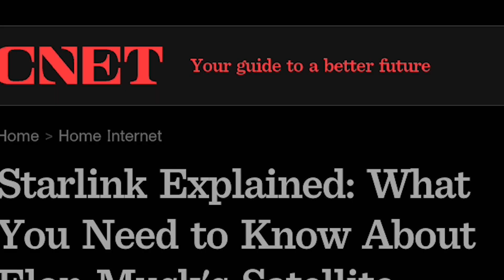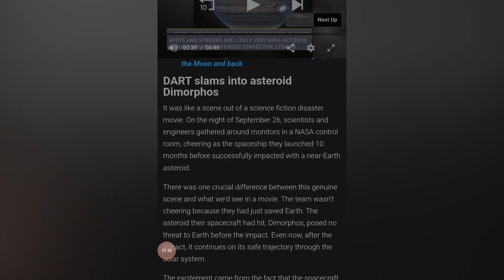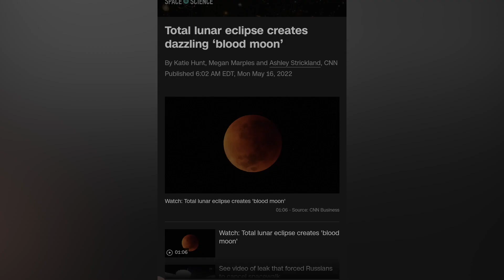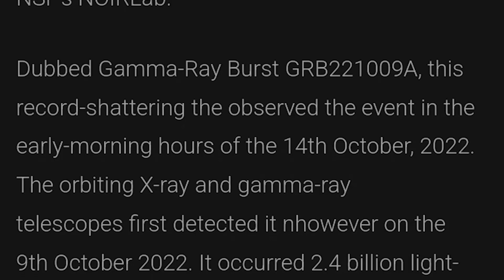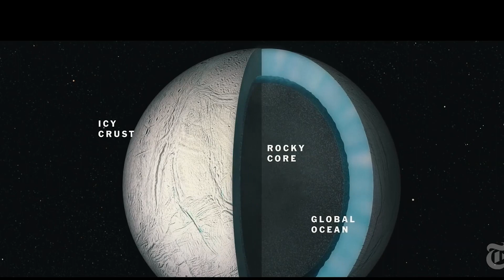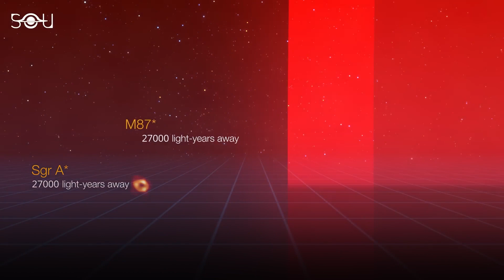2022: You Won't Believe All These Space Events Happened This Year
2022 was a groundbreaking year for space exploration and science.

From lunar eclipses to the launch of Artemis 1 and SpaceX's competition with NASA, the year was filled with exciting events.

But that's not all - we also saw the first space tourism-funded mission to the International Space Station and the launch of a new internet service from space in the midst of the Ukraine war. NASA and its international partners made historic launches that may pave the way for future missions to Mars.

In this video, we'll take a look at the top 8 amazing space events that made 2022 a year to remember for space enthusiasts. Don't miss it!